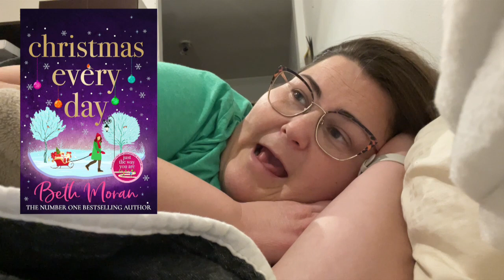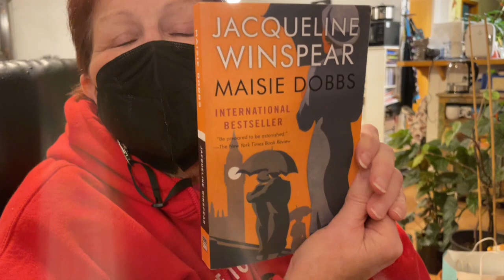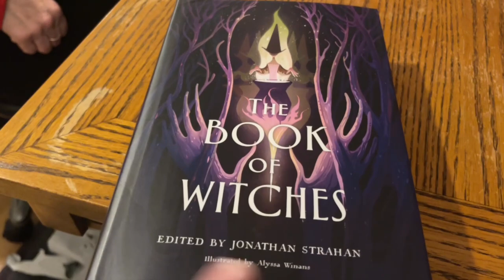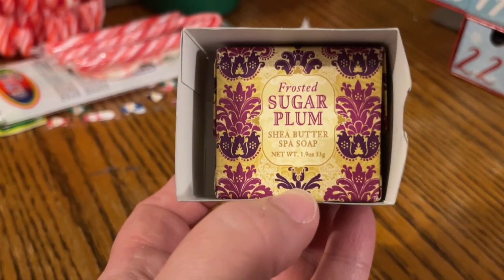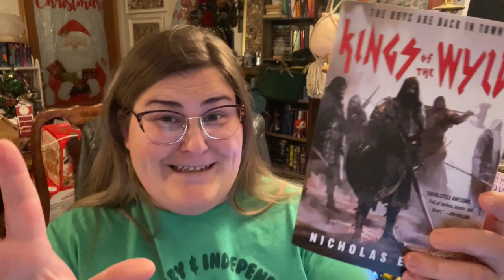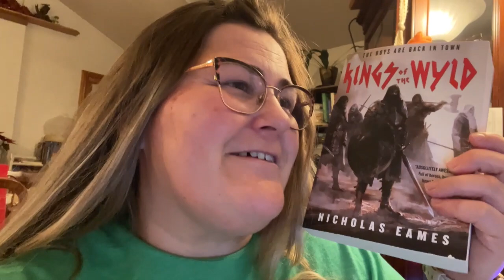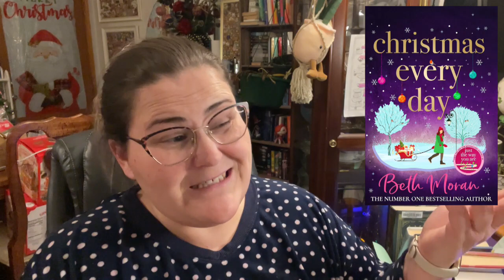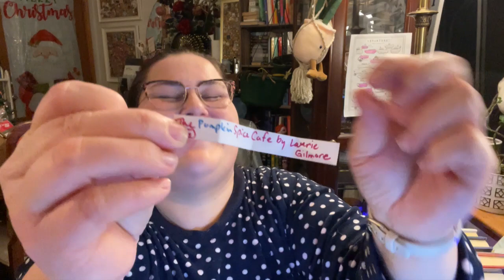Rockin Around the Xmas Tree - Day 4 Vlog | 12 Days of Christmas Carol Advent Calendar Challenge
Day 4 pick - Christmas Every Day by Beth Moran

If you would like to catch up on the other days or previous advent calender challenge years, please check out this playlist